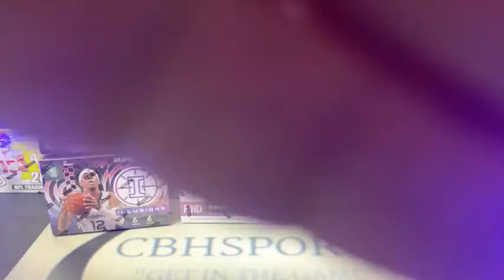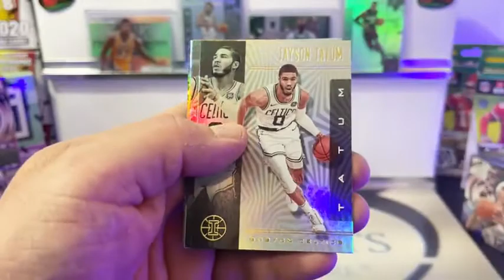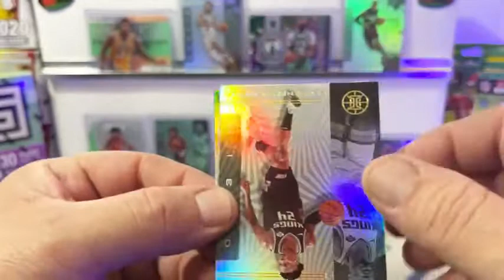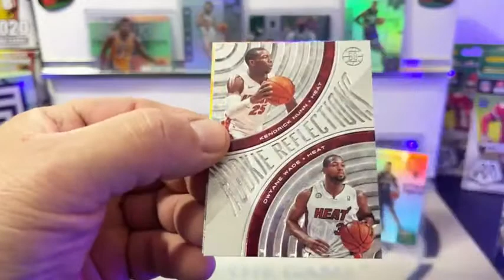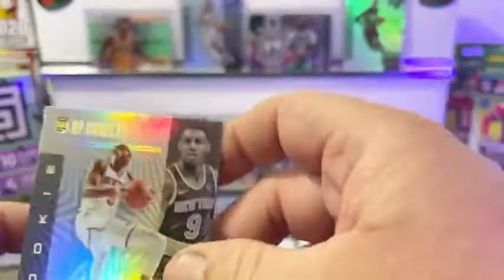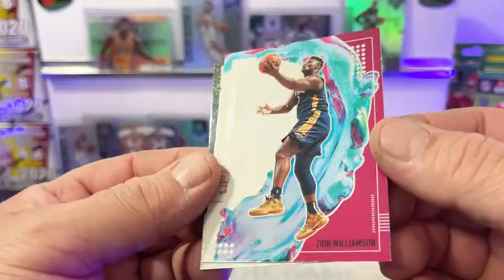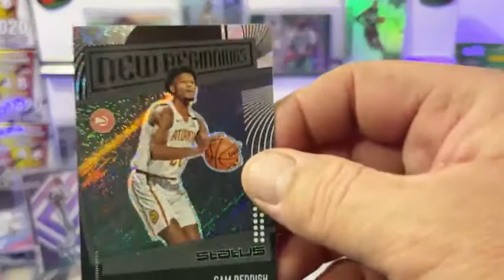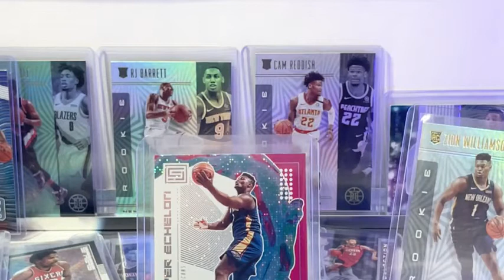2019/20 Status / Illusions Basketball Live Break #93 4/20/21